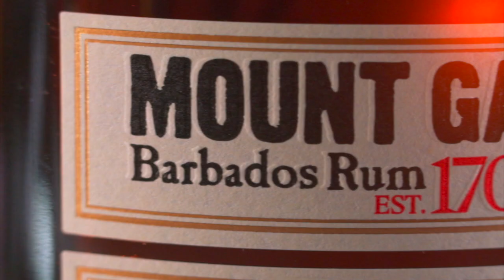Inside Mount Gay with Master Blender Trudiann Branker | Mount Gay Rum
An inside look at the world’s oldest running rum distillery with Mount Gay Master Blender, Trudiann Branker.

From our beginnings in 1703 through to Trudiann’s role in adding her own fresh spin on the traditions that we still uphold to this day, we can’t wait to introduce you to what makes Mount Gay so unique.

This is what 300 years of expertise taste like.